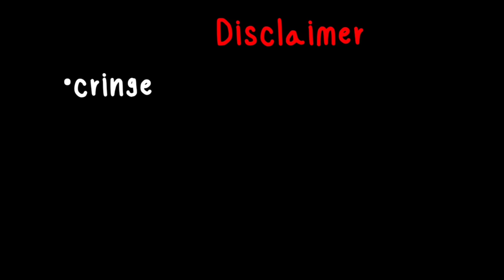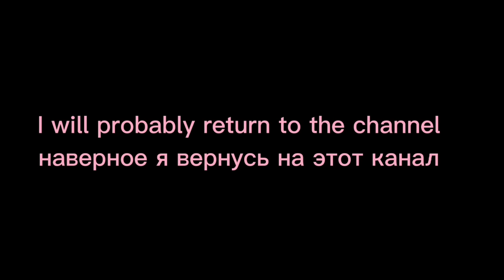//✨ Gregory's classmates react to him ✨//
Hey! I'm returning to this channel, you persuaded me🎊🎊🎊🎊. this reaction is in honor of the fact that I was not on YouTube for a long time. I hope you don't get too mad at me😞

20:I didn't find the video